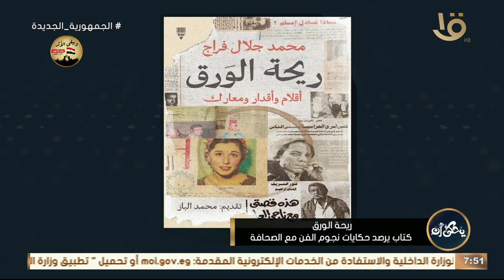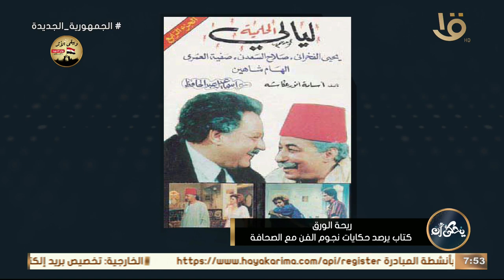يحكى أن | الكاتب محمد جلال: اتمنى في المستقبل أن أكتب عن ملحمة ليالي الحلمية فقط